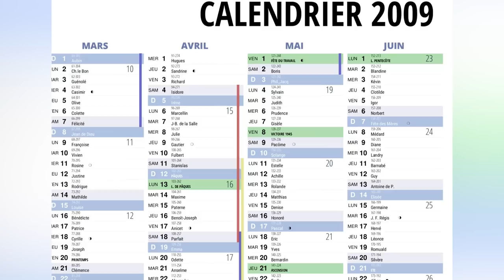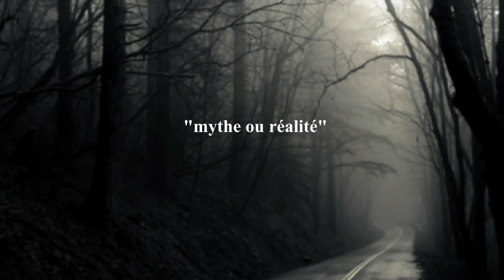L' HISTOIRE DU MYTHE LE PLUS LÉGENDAIRE (creepypasta)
Le slender man , sa vrai histoire essayez de ne pas avoir peur